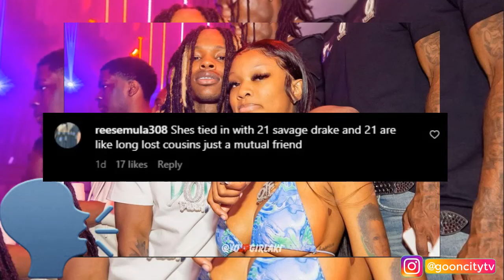King Von Sister Kayla B Reacts to Meeting Drake "Please Sign Me"